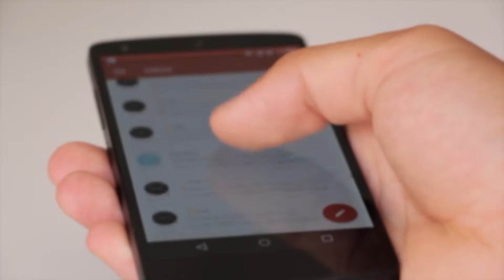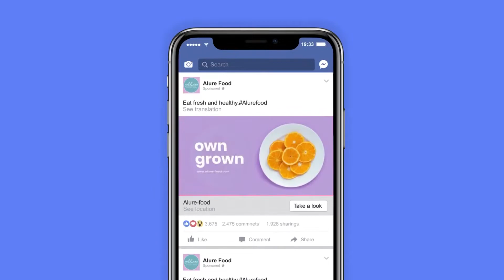تبلیغ نویس چیکار میکنه؟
یه تبلیغ نویس چیکار میکنه که درآمدش بالا میره؟ اگه می خواین یه تبلیغ نویس شین که تو سکوت و آرامش درآمد خیلی خوبی رو به دست بیارین، امیررضا دهقان بهتون میگه چطوری.
می دونستین که همین الانشم شما یه تبلیغ نویسین؟ اگه تا حالا پستی تو سوشال مدیا گذاشتین، یا ایمیلی رو فرستادین، یا پیامی به کسی دادین، همین یعنی یه تبلیغ نویسین. پس فرق بین شما و تبلیغ نویسی که ماهانه چندین میلیون درآمدشه چیه؟ این ویدیو رو ببینین چون امیررضا دهقان توش توضیح میده که تبلیغ نویسای حرفه ای چیکار میکنن که انقدر درآمدشونه (حتی اگه نه تجربه ای دارن نه مدرکی).

و از کارگاه های رایگانم استفاده کنید:
کارگاه درآمد رایگان:

‏Amirreza Dehghan
امیررضا دهقان، موسس هلدینگ بهسان و مدیر عامل کمپانی کاراستاتر می‌باشد که به عنوان یکی از موفق‌ترین چهره‌ها در حوزه فعالیتش شناخته شده.
او متخصص در عرضه محصولات سودآور، ساختن قیف فروش برعکس، بازاریابی دیجیتال، افیلیت مارکتینگ و مشاوره مدیریت کسب و کار و همچنین نویسنده کتاب‌هایی همچون "از عشق و علاقت پول بساز"، "گردش پول" و ... است.
امیررضا دهقان بر اساس سیستم مرحله به مرحله خود که در طول دو دهه فعالیتش به دست آورده، به افراد آموزش می‌دهد که چطور بر اساس علایقشان، بیزنس آنلاین خود را بسازند تا درآمد و سود خود را به حداکثر افزایش دهند. تاکنون به بیش از ۲۵۰هزار دانش پذیر در سراسر ایران آموزش داده که بسیاری از آن ها در زمینه فعالیت خود متخصص شده و به موفقیت شگفت انگیزی رسیده‌اند.

فقط در نظر داشته باشید، نتایج برای همه یکسان نخواهد بود.